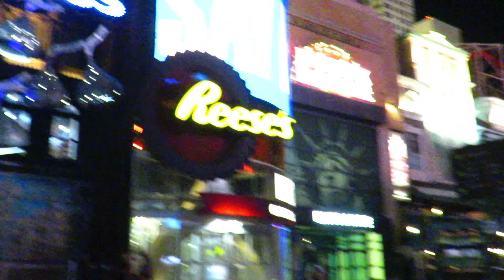Las Vegas Strip 2023 #2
Walking down the Las Vegas Strip during my 27th trip to Las Vegas.  April 28, 2023.